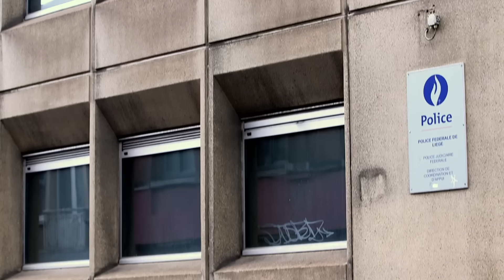J'ai retrouvé mon père après 8 ans de disparition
Un appel a tout changé !